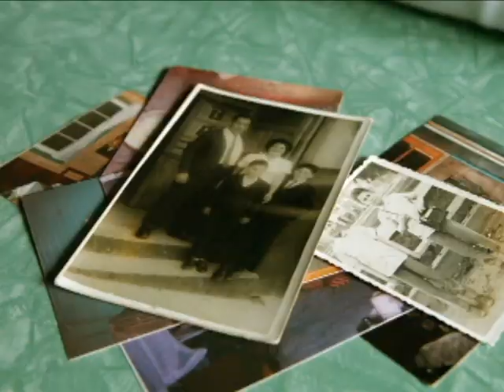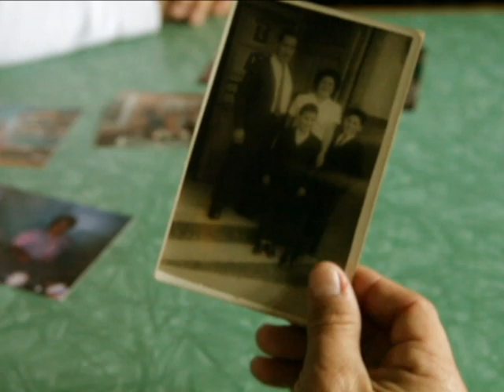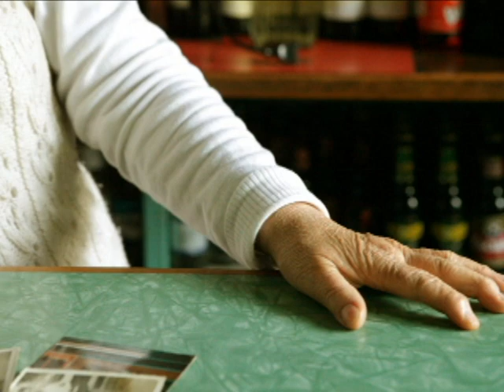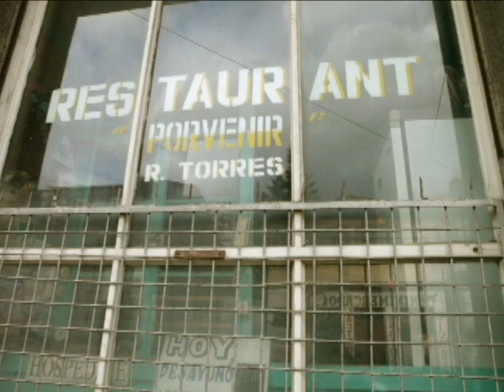BAR Porvenir (Castro-Isla de Chiloé)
Proyecto que nunca vio la luz ya que sus dueños fallecieron al poco tiempo de grabar este Teaser. ( Grandes recuerdos de la calle blanco de Castro -Chiloé)